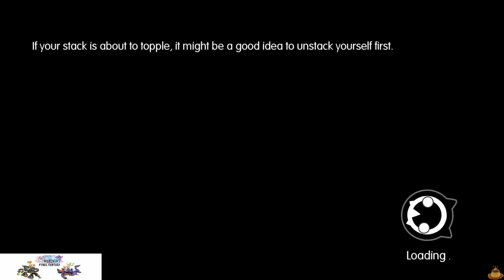World of Final Fantasy (PS4) Quest 8 - I Hate Lightning!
--Lore videos without the pesky grinding & running around.
vvv vvv vvv

To truly experience this rpg,  support the developers by purchasing a new copy of the game, they deserve it!